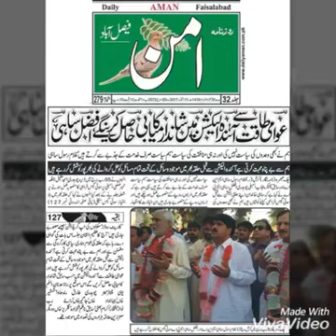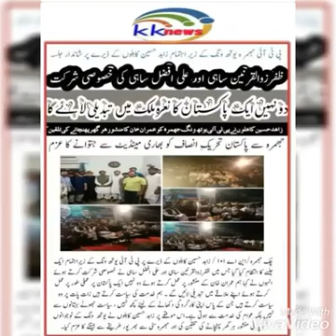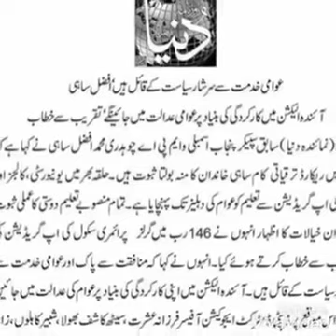Imran Khan Election Song | PTI Nu Jitaana Ai | 2018 Song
Ali Afzal Sahi is a Pakistani politician who served as the Provincial Minister of Punjab for Communication and Works from August 2022 till January 2023. He also served as a member of the Provincial Assembly of Punjab from July 2022 till January 2023. He was elected to the Provincial Assembly of Punjab from Constituency PP-97 (Faisalabad-I) as a candidate of Pakistan Tehreek-e-Insaf (PTI) in the 2022 Punjab provincial by-election. Ali Sahi himself and his elder brother Junaid Afzal Sahi are contesting from NA-95 and PP-98 seats respectively as independant PTI backed Candidates.
He is son of Chaudhry Muhammad Afzal Sahi, Ex-Speaker Punjab Assembly, a prominent political figure who is highly regarded in political circles as an honest and just politician throughout his career since 1979